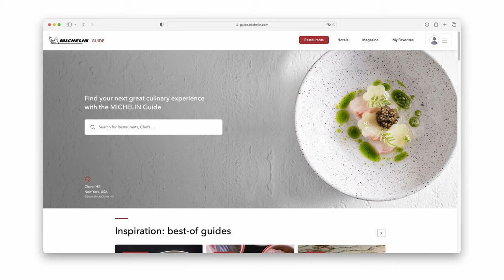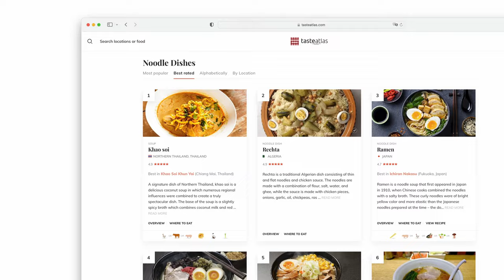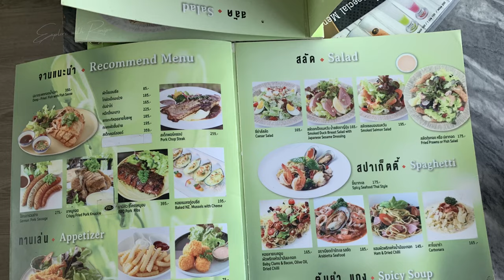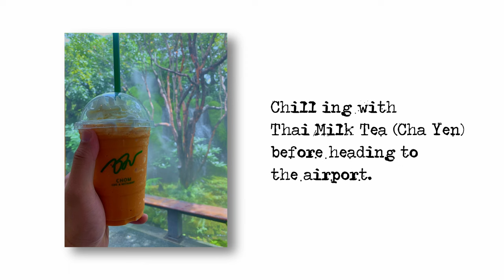5 Restaurants to Try in Chiang Mai, Thailand | Explore with Ronipe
Where are the best places to eat in Chaing Mai? I don't know, but here are 5 very interesting cafés and restaurants in Chiang Mai, Thailand for different types of diners -- those looking for authentic Northern Thailand cuisine featured on the Michelin Guide Bib Gourmand, those looking for Instagrammable places in Chiang Mai, those looking for Thai-Japanese Fusion Cuisine, and those looking for hidden gems in the middle of nowhere on their trip to Chiang Mail.

00:00 Intro
00:30 Han Thueng Chiang Mai, Michelin Guide Restaurant Bib Gourmand
02:31 The Baristro, Modern Japanese Style Café
03:08 Khao So-I, Thai-Japanese Fusion Cuisine
05:29 Rong Tharn Ruang Kao, Thai restaurant in the middle of nowhere
07:07 Chom Café and Restaurant
07:50 Final Words

• RedTeaGo $4 Credit for International e-SIM